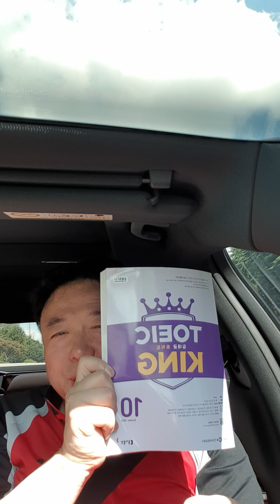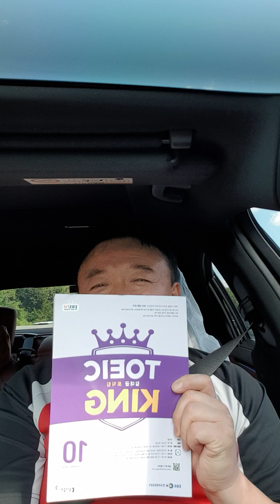김대균토익킹 9월29일토익후기 5분요약